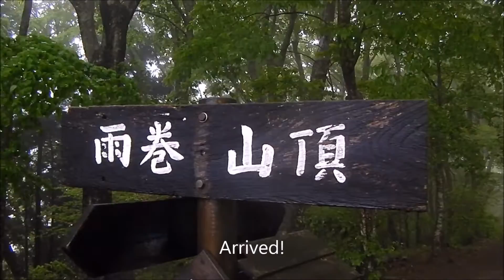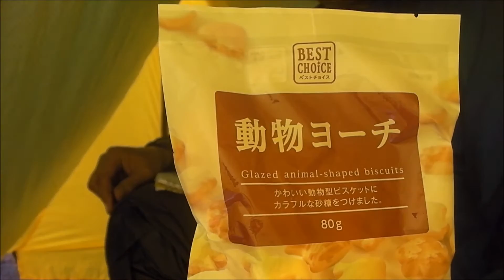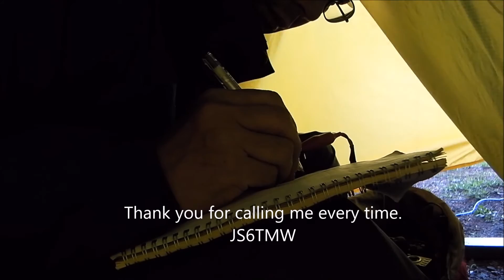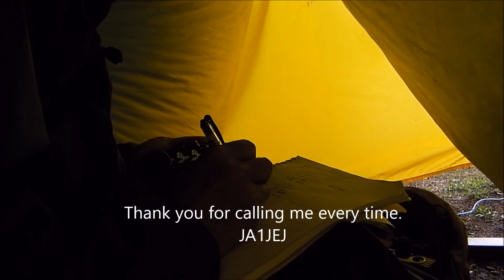雨巻山（栃・益子町） Mt. Amamakiyama 533m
I climbed to Mt.Amamakiyama JA/TG-071 in the rain. I built the bivouac tent for activation, worked on 18MHz, 21MHz. I could QSO with many stations including 3 DX despite poor propagation. I appreciate to them.